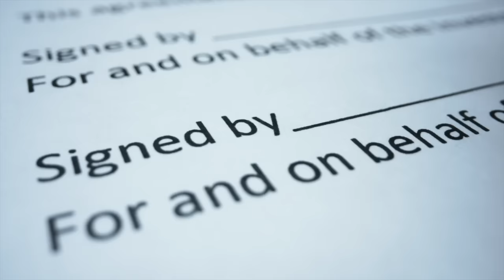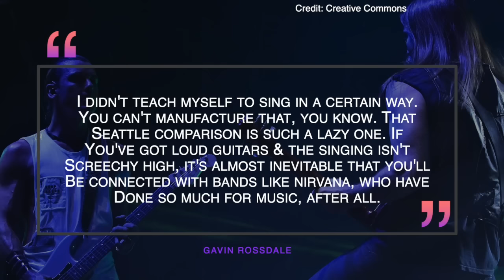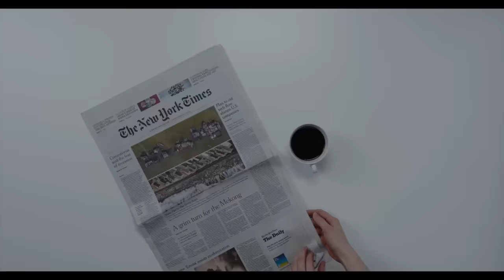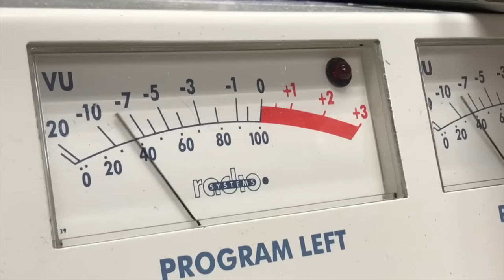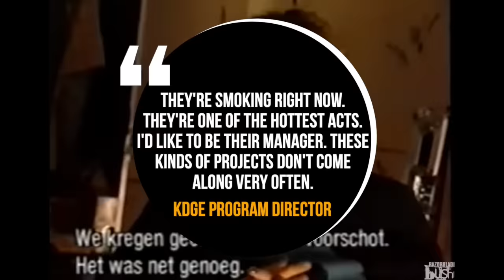BUSH: Why Critics Hated Gavin Rossdale's Band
Why critics didn't like Gavin Rossdale's band Bush.

While grunge music was on it’s way out by the mid 90’s a new sub-genre of rock called post-grunge sprouted up in it’s final days and one of those early bands was British group Bush. Despite selling millions of records and selling out tours, they would be lambasted by critics as being derivative of the bands from Seattle. Today let’s talk about why critics hated Bush, what they had to say about them and the one legend who gave advice to frontman  Gavin Rossdale on how to cope with all the hate.

Compared to the grunge bands before them, Bush leader Gavin Rossdale had a pretty posh upbringing.  Growing up in the northwestern, London his father was a doctor who had politically connected patients some of which were part of the African National Congress. His mother meanwhile was a model. Rossdale would attend a prestigious prep school, and attempt a career at soccer that was cut short due to an injury. His parents would divorce when he was just 11 and he would be raised by his father and aunt.

All the members of Bush, had older siblings who were teen-agers in the late ‘70s, when the punk explosion was at its peak. They would be exposed to groups like the clash and the Sex Pistols. Rossdale was a late arrival to picking up guitar not playing the instrument until he turned 19. He would tell Chicago Tribune “I left home at 17, was this wandering soul at 19, and decided to become a singer--a very purposeful decision to be the singer, because I wanted to be rich and famous. It was then I decided I wanted to be on a stage craving the attention of thousands of people.”
Rossdale would support himself with odd jobs while playing in a variety of bands one of which was named Midnight who actually landed a record deal, but they eventually went nowhere. According to Rossdale, he soon became damaged goods in London and moved to America in 1991, relying on the kindness of friends and in some cases ex-girlfriends to survive.
IT WAS IN November of 1991 while attending a bryan adams show Rossdale met his future bandmate nigel pulsford. The pair bonded over their love of Pixies and decided to start a band adding bassist Dave Parsons and drummer Robin Goodridge. ” The quartet would call themselves Bush, a name which was inspired by Shepherd’s Bush, a district in west London”
Bush soon recorded a demo and got signed to hollywood records,long story short they lost their record deal after one of the big wigs who backed Bush died in a helicopter crash. But, they would be rescued by Interscope who put out their debut record Sixteen Stone on December 6th, 1994. The first single was such a massive success that the album, which was due out in early 1995 had it’s release date moved up a month earlier.

It was in the fall of 1994, LA radio station KROQ started playing the song ‘‘Everything Zen’ and well the singles just continued - Machine Head, Come Down, Little Things. Glycerine. The album would go on to sell over six million copies in America. Some chalked up the band’s success not just to their musical talent, but their lack of competition.
Compared to 1994, 1995 was a light year for alternative rock bands,

Despite the success of Bush, critics weren’t fans. The band received a lot of comparisons to bands from Seattle, most notably Nirvana.. Rolling Stone even did a whole piece on the band in 1996 titled “nirvanawannabees.’ Bush tried to ignore the comparisons, but you couldn’t deny the similarities: Rossdale recalled seeing Nirvana in 1991 when he first moved to America, he dated or was at least friends with Courtney Love, he dealt with chronic stomach pain like Kurt Cobain, they shared similar influences, and Bush would even worked with Nirvana producer Steve Albini on their second record. Nirvana drummer Dave Grohl even saw the similarities and it escalated with a short lived feud between the pair. Grohl apparently wore a shirt with Bush’s name on it, but the S was replaced with a dollar sign.

Rossdale would answer these comparisons telling Spin “I didn’t teach myself to sing in a certain way,” “You can’t manufacture that, you know. “That Seattle comparison is really such a lazy one,” “If you’ve got loud guitars, and the singing isn’t screechy-high,